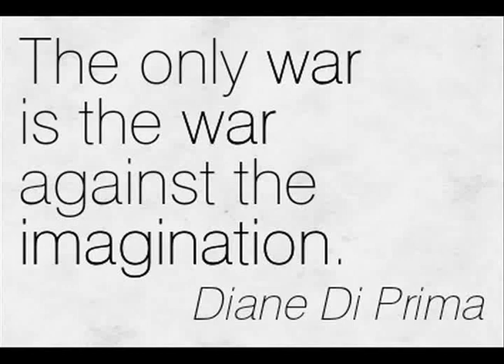Diane di Prima - Rant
Rant

You cannot write a single line w/out a cosmology
a cosmogony
laid out, before all eyes
there is no part of yourself you can separate out
saying, this is memory, this is sensation
this is the work I care about, this is how I
make a living
it is whole, it is a whole, it always was whole
you do not “make” it so
there is nothing to integrate, you are a presence
you are an appendage of the work, the work stems from
hangs from the heaven you create
every man / every woman carries a firmament inside
& the stars in it are not the stars in the sky
w/out imagination there is no memory
w/out imagination there is no sensation
w/out imagination there is no will, desire
history is a living weapon in yr hand
& you have imagined it, it is thus that you
“find out for yourself”
history is the dream of what can be, it is
the relation between things in a continuum
of imagination
what you find out for yourself is what you select
out of an infinite sea of possibility
no one can inhabit yr world
yet it is not lonely,
the ground of imagination is fearlessness
discourse is video tape of a movie of a shadow play
but the puppets are in yr hand
your counters in a multidimensional chess
which is divination
& strategy
the war that matters is the war against the imagination
all other wars are subsumed in it.
the ultimate famine is the starvation
of the imagination
it is death to be sure, but the undead
seek to inhabit someone else’s world
the ultimate claustrophobia is the syllogism
the ultimate claustrophobia is “it all adds up”
nothing adds up & nothing stands in for
anything else

THE ONLY WAR THAT MATTERS IS THE WAR AGAINST
THE IMAGINATION
THE IMAGINATION
THE IMAGINATION
There is no way out of a spiritual battle
There is no way you can avoid taking sides
There is no way you can not have a poetics
no matter what you do: plumber, baker, teacher
you do it in the consciousness of making
or not making yr world
you have a poetics: you step into the world
like a suit of readymade clothes
or you etch in light
your firmament spills into the shape of your room
the shape of the poem, of yr body, of yr loves
A woman’s life / a man’s life is an allegory
Dig it
There is no way out of the spiritual battle
the war is the war against the imagination
you can’t sign up as a conscientious objector
the war of the worlds hangs here, right now, in the balance
it is a war for this world, to keep it
a vale of soul-making
the taste in all our mouths is the taste of power
and it is bitter as death
bring yr self home to yrself, enter the garden
the guy at the gate w/ the flaming sword is yrself
the war is the war for the human imagination
and no one can fight it but you/ & no one can fight it for you
The imagination is not only holy, it is precise
it is not only fierce, it is practical
men die everyday for the lack of it,
it is vast & elegant
intellectus means “light of the mind”
it is not discourse it is not even language
the inner sun
the polis is constellated around the sun
the fire is central

–Diane di Prima (1985)